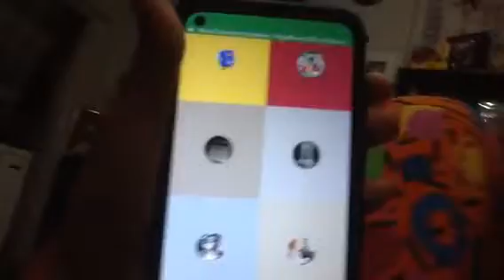The Biggest HEY!